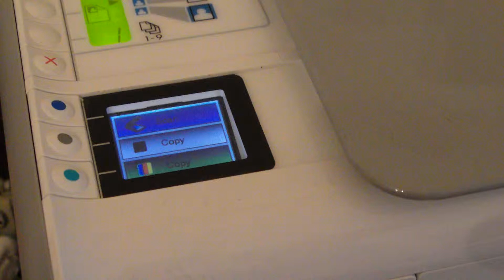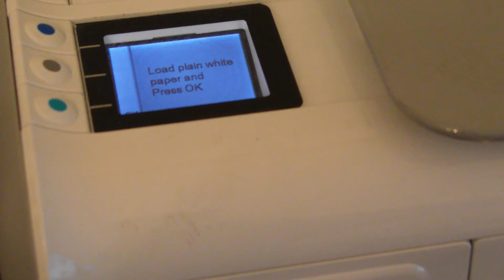Faulty HP 350 Cartridge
Brand new cartridge, original HP, bought from Cartridge World in Liverpool, dead on opening.